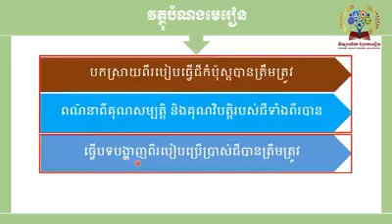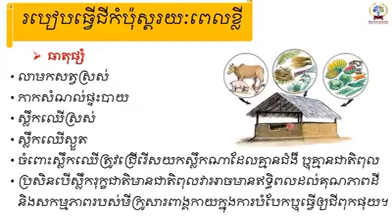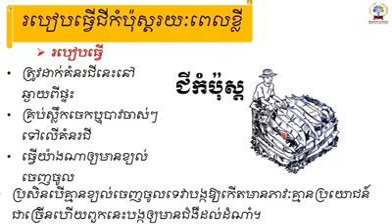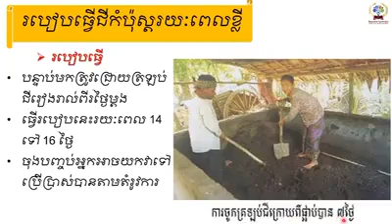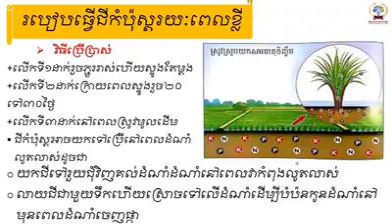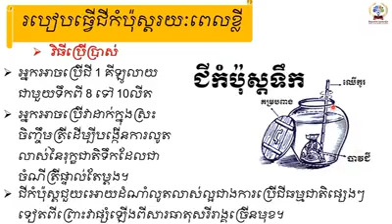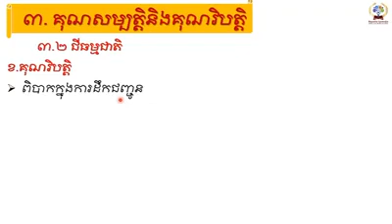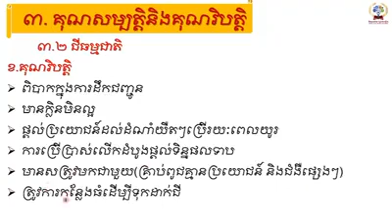19. ជីវវិទ្យាថ្នាក់ទី១០ ជំពូក៥ ជីវវិទ្យាក្នុ...ង ៖ លោកគ្រូ វិន សាវ៉ាត